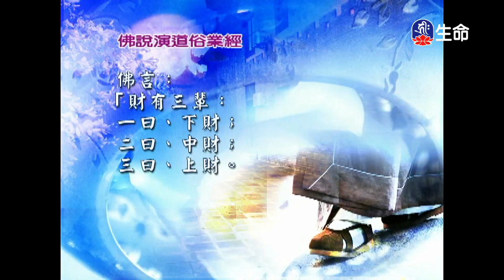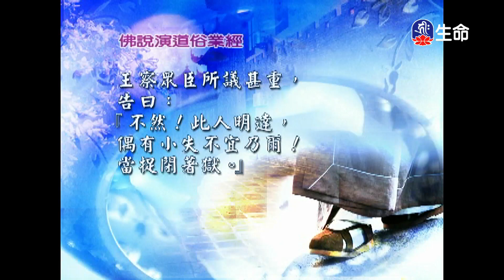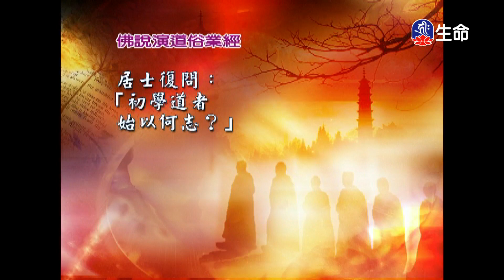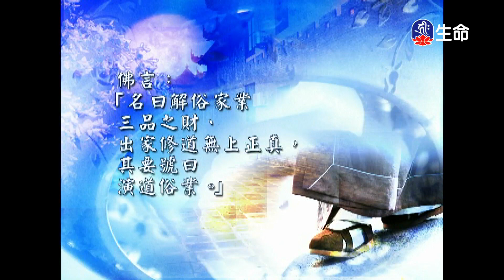經典讀誦_(lifetv_20210801_04:30)